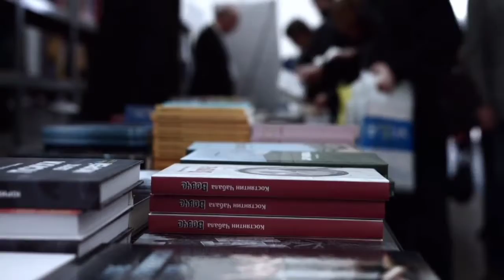Amazing Facts About France | That's may Shocked You | Awareness Television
it's based on multiple fact and i believe you like this trending video.

Awareness Television